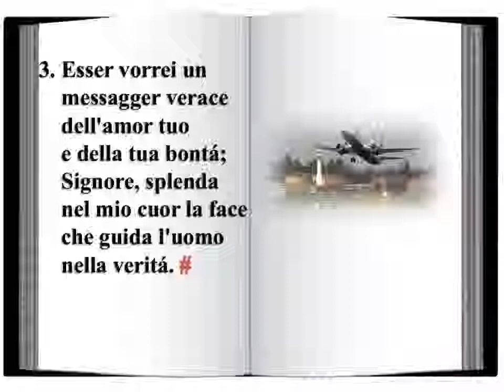277 Meco dimora, o Dio consolatore - Innario Chiesa Cristiana Avventista del Settimo Giorno 2014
277 - Meco dimora, o Dio consolatore